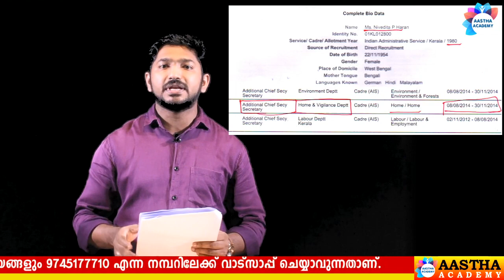PSC വിവരാവകാശ മറുപടി//ആദ്യ ആഭ്യന്തര സെക്രട്ടറി//Ajith Sumeru//Aastha Academy